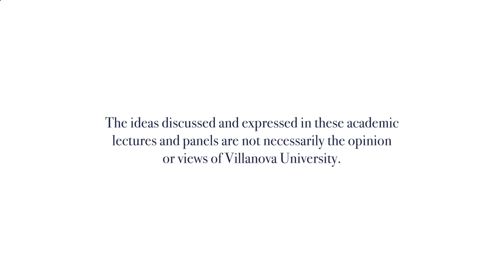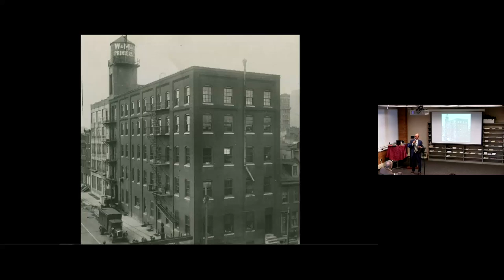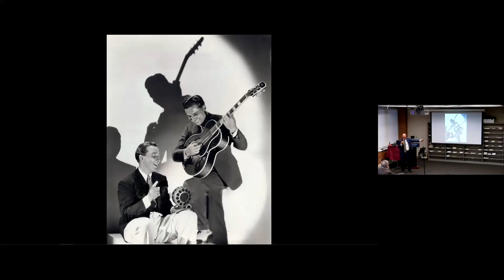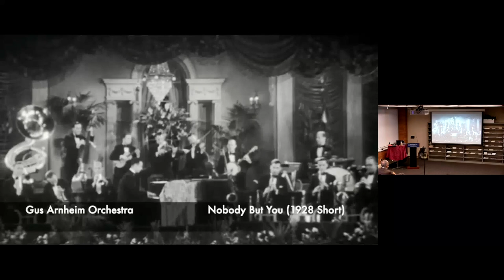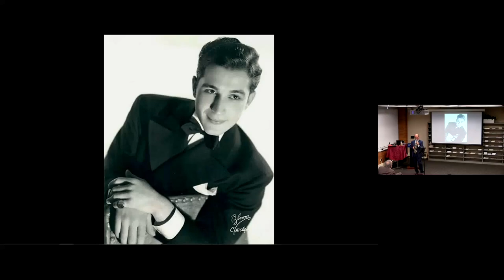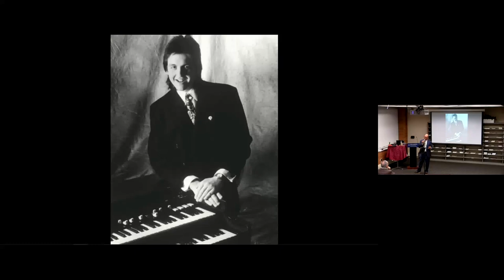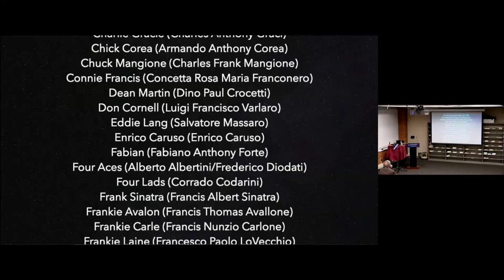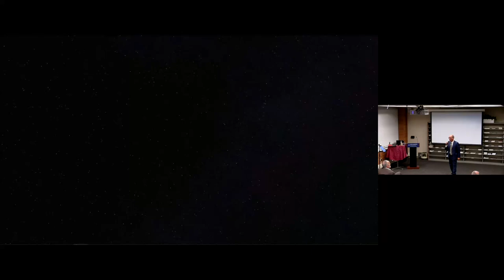2022-2023 Alfred F Mannella and Rose T Lauria-Mannella Endowed Distinguished Speaker Series Lecture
The rich musical heritage that Italian immigrants brought with them at the turn of the last century has had a major impact on shaping United States culture. From the birth of the nation’s commercial music industry in the early 1900’s through its evolution into American post-World War II pop, Italians had an outsized role and impact. Join us as Mr. Spina delves into how this occurred and discusses some of the key artists that led the way, particularly those from the Philadelphia Italian-American community.